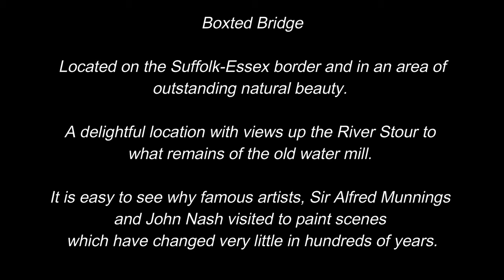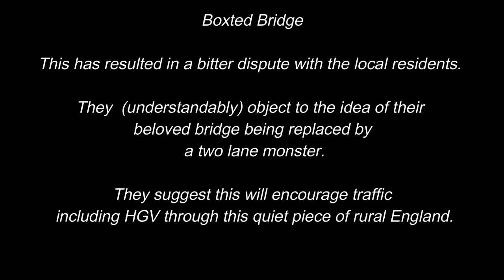Boxted Bridge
A troubled bridge over water...

In my efforts to go further afield I found myself on the Suffolk-Essex border in the tiny Essex village (is it a hamlet?) of Boxted Bridge.

I was just driving through after a rather unsuccessful afternoon of flying in the Dedham Vale and stopped to check out the notices on the bridge regarding the work that is due to start there.

Not knowing anything about the location I thought I would throw the Mini 2 up as the river below (which I later found out was the River Stour), looked very pretty. The old water mill,  Spring blossom and setting sun made it a very peaceful moment.

Another short(ish) upload, sorry about that...

I think the text is about a third of the video but I thought I would include it. Hopefully, I will have something a bit more substantial uploaded when the Spring weather returns (along with my drone mojo!)

Cheers.
Suffolk Air Adventures

I have provided further information in the video about the history of the area and the fight of the locals to save their bridge.

If you would like to assist you can sign the petition by going to the following: